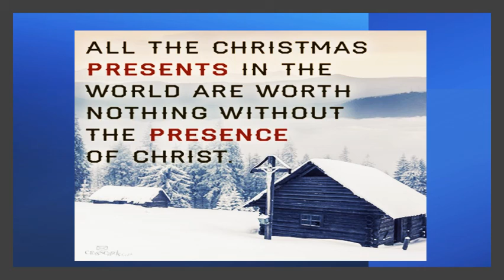Christmas A Present for All Who Will Accept It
God's gift to willing humanity:  Because He is righteous and Holy; His law demands a death for sin, and we owe a debt that we cannot pay. Our God does not place even Himself above His own law.